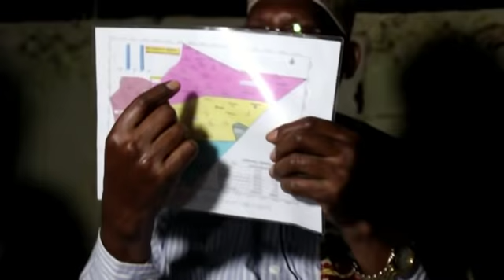Garaad Mohamed Xirsi Ducaale Afur iyo Casho u sameeye Waxgaradka Buuhoodle Kana Hadlay Safarkiisii J